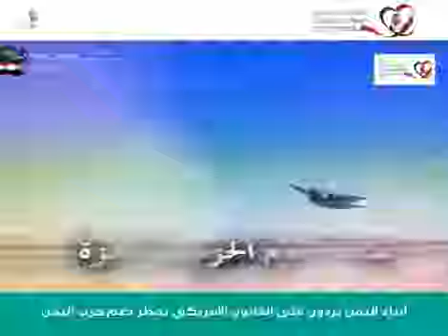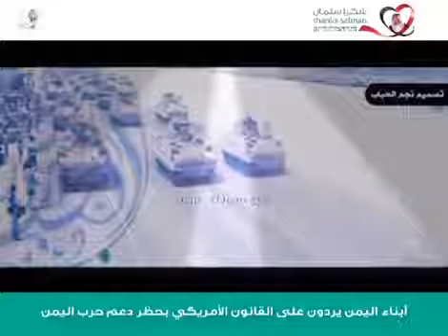قصيدة: لا ليس سلمان الذي في عهده,, تعرُو الجزيرة ذِلة وهوان